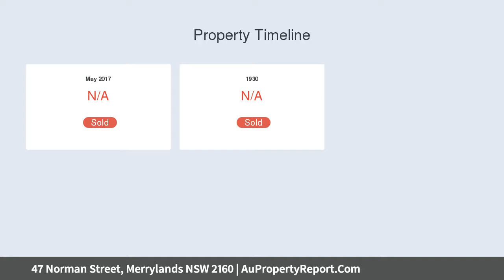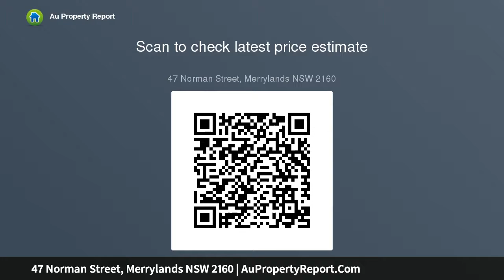47 Norman Street, Merrylands NSW 2160 | AuPropertyReport.Com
47 Norman Street, Merrylands NSW 2160
Property Type: house
Bedrooms: 2
Bathrooms: 2
Car Space: 1
HOME BUILDER AND DEVELOPER DREAM